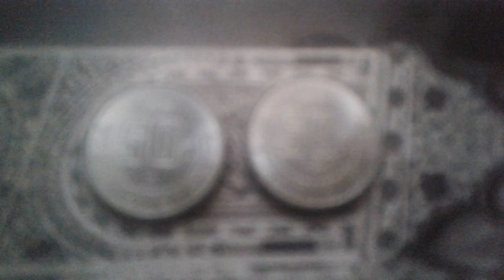50 centavos 2016 MO Estados Unidos México valor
50 centavos small type 2016 mo Mexique coin stainless steel
MINT : 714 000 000 ex